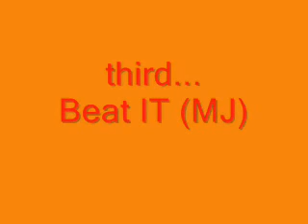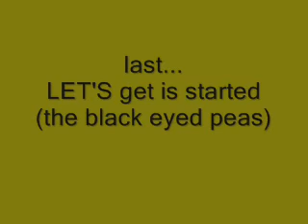THE Pivot CREW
-video,sound,editing and animation by me

questions:
Q : what program did you use for the animation?
A :PIVOT

Q : how long did you take to make this animation?
A 3 whole days

Q : what did you use to edit this video?
A : windows movie maker

Q :where are the songs downloaded from?
A : youtube,i used youtube downloader